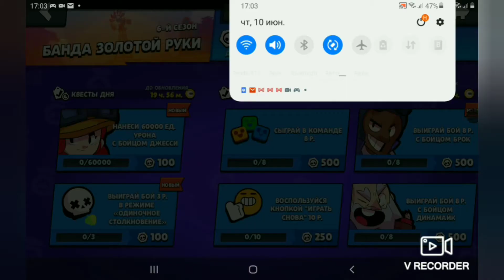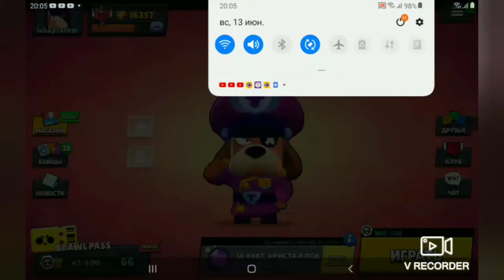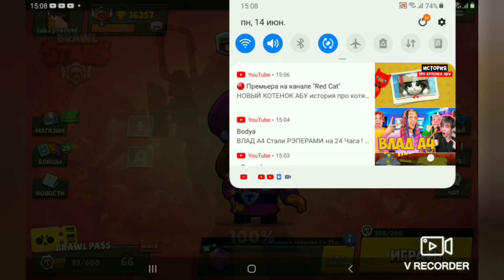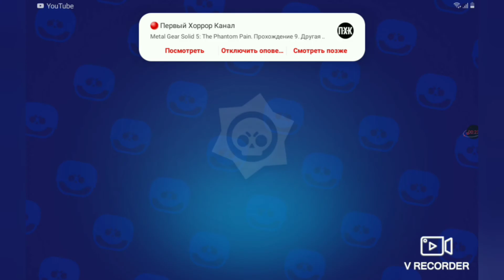yvela sachuqari.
iqneb kai iyo es video